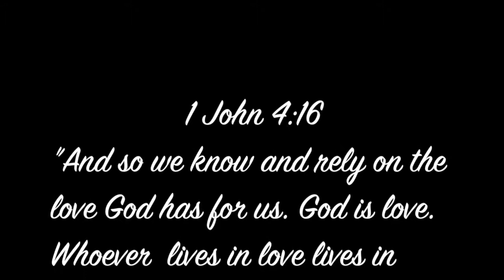Amy and Justin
Rehearsal dinner video